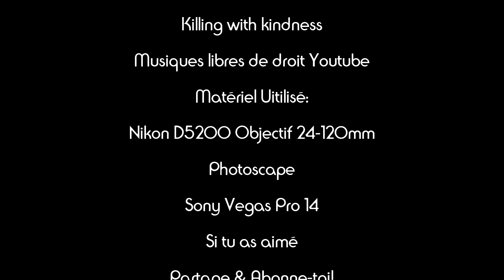[PULLIP CONSEIL] Jadiin'Astuces #6 ║ Coiffer une Wig Fur